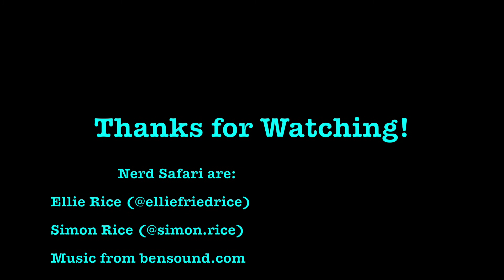Army of the Dead (Dave Bautista, Zack Snyder, Netflix, 2021) - Drunk Trailer Ambush!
Our inebriated hosts check out the teaser for Army of the Dead (2021), a new zombie horror movie directed by Zack Snyder, from a script he wrote with Shay Hatten and Joby Harold, based on a story by Snyder. The film stars Dave Bautista, Ella Purnell, Ana de la Reguera, Matthias Schweighöfer, Nora Arnezeder, Hiroyuki Sanada, Raúl Castillo, Michael Cassidy, Garret Dillahunt, and Omari Hardwick.
Army of the Dead is scheduled to debut on Netflix on May 21, 2021